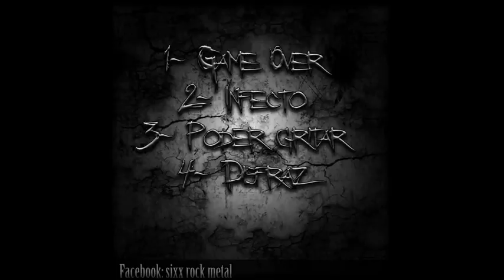SIXX on the clock - DISFRAZ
Banda new metal de Argentina, zona sur del Gran Buenos Aires.
Grabado y masterizado en THELONIUS ESTUDIOS